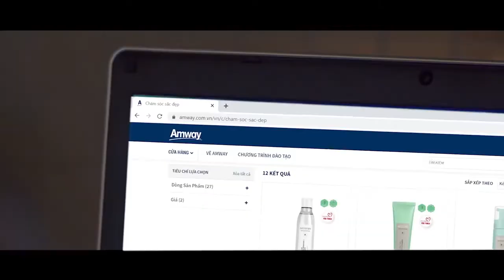BẠN CÓ THỂ KIẾM TIỀN CÙNG AMWAY KHÔNG